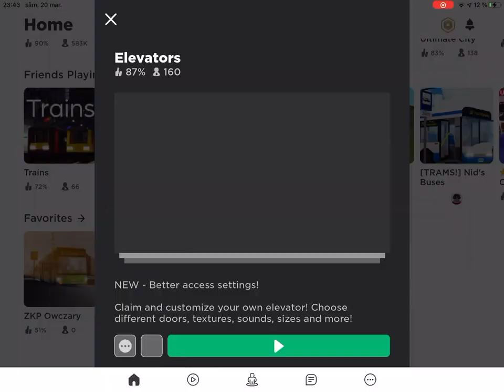Cu liftul în jocul Elevators Lift Creat de Mine și unul făcut de creator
Liftul meu este cel cu ușile verzi